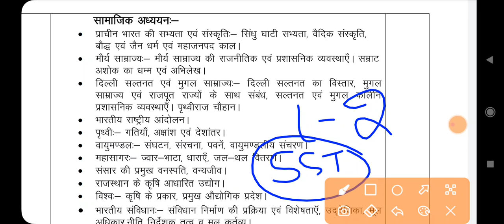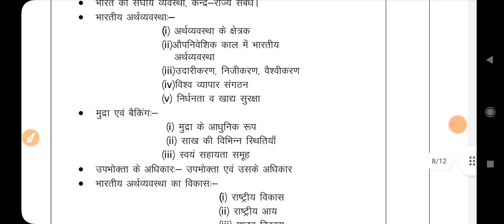REET MAINS 2022 | LEVEL 2 | SST SYLLABUS | REET 3RD GRADE SYLLABUS 2022